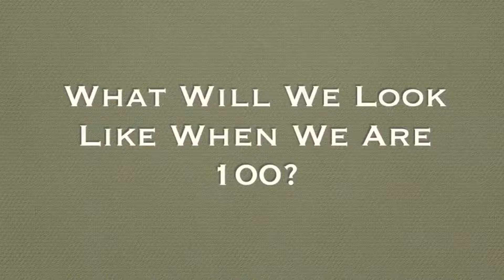Monday, February 22nd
Morris School Announcements